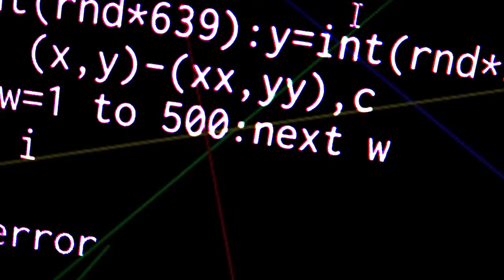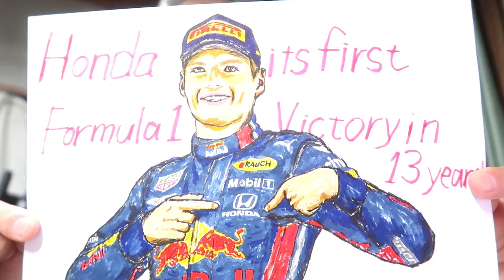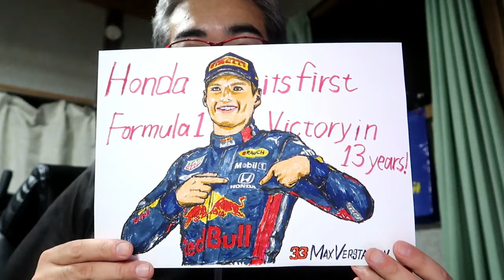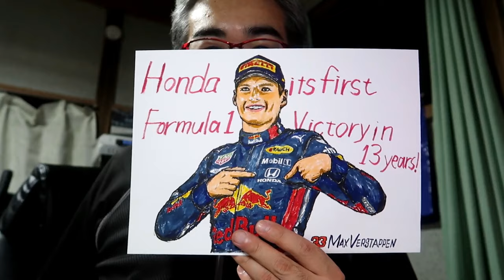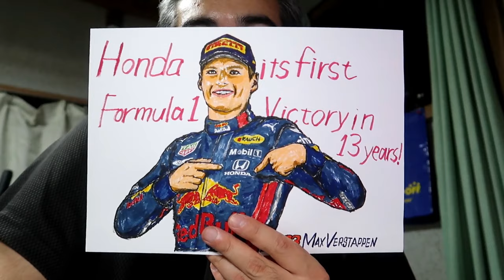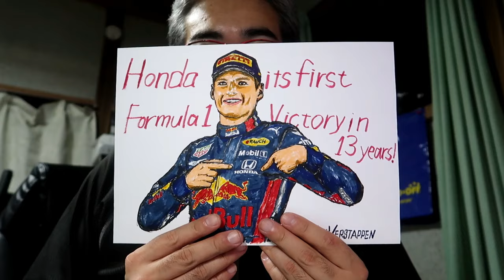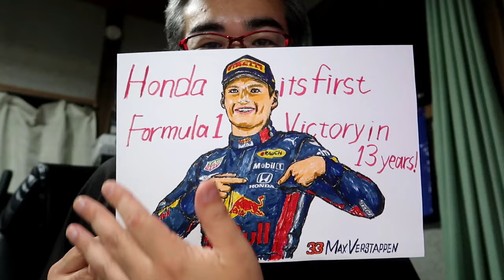【祝・復帰後初優勝】マックス・フェルスタッペンを描いてみた＋ホンダにまつわるエトセトラ Drawing Max Verstappen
祝・ホンダ第4期初優勝!!
先日行われたF1オーストリアGPでマックス・フェルスタッペンの駆るレッドブル・ホンダが、ホンダ第4期活動の初優勝を成し遂げました。
スタートで2位から7位まで転落し、世界中のファンを失望させたものの、その後怒涛のオーバーテイクショーを披露し、レース終盤にフェラーリのヴェッテル、メルセデスのボッタスを抜き2位へ。
そしてトップのシャルル・ルクレールを残り2周でオーバーテイク!
会心のレースで自身6勝目となる勝利を飾りました!
表彰式では、レッドブルのホームながらチーム首脳ではなくホンダのテクニカルディレクター、田辺豊治さんを表彰台へ送る粋な計らいも!そして表彰式では往年のファンが涙する熱い瞬間が!

今回は未だ興奮冷めやらぬ今、勢いに任せてマックス・フェルスタッペンを描いてみました。加えてホンダにまつわるエトセトラをお送りします。

BGM・SE
YouTubeオーディオライブラリー

レッドブル・ホンダ#第4期初優勝#オーストリア